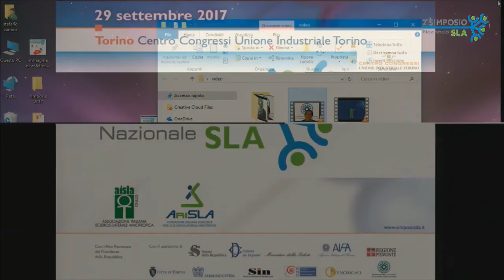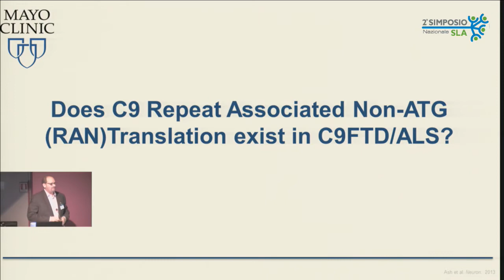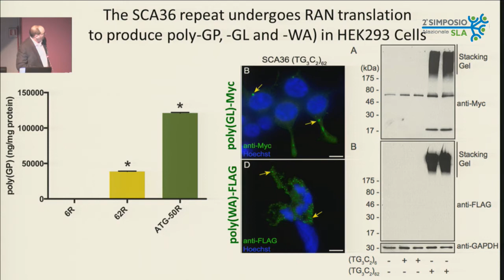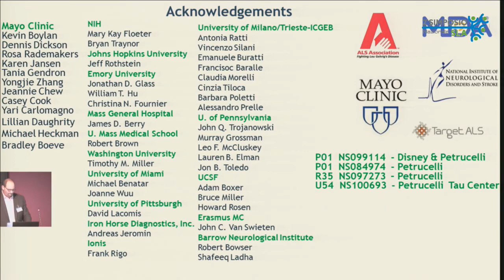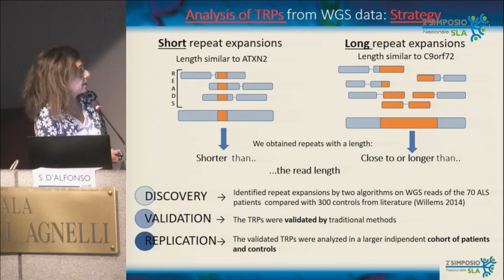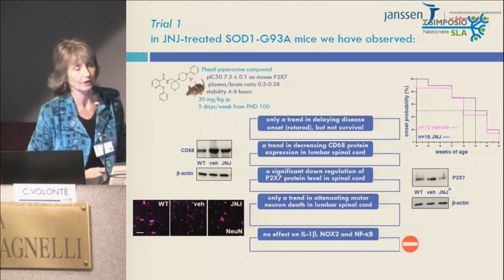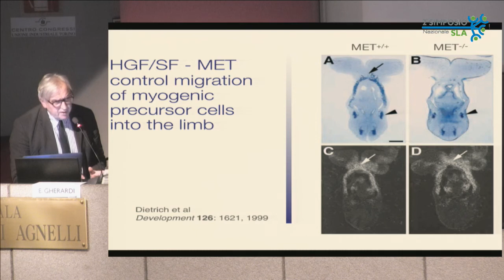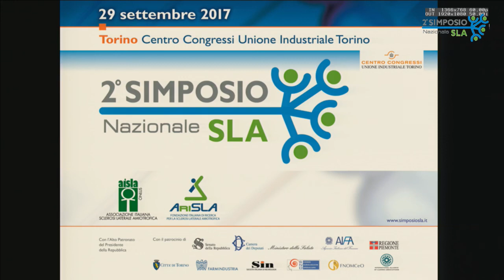2° SIMPOSIO NAZIONALE SLA - SESSIONE MATTINO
VIDEO INTEGRALE IN ITALIANO DELLA SESSIONE MATTUTINA DEL 2° SIMPOSIO NAZIONALE SULLA SLA - TORINO 29 SETTEMBRE 2017 - CENTRO CONGRESSI UNIONE INDUSTRIALE